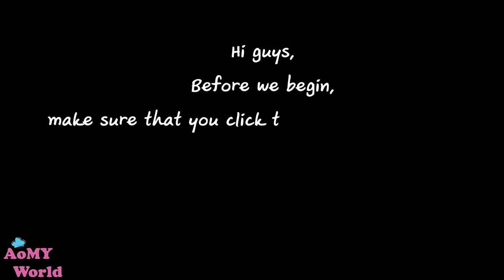Thai Food | How to make Fried Pork with Fish Sauce | Moo Thod Num Pla | AomyWorldTUBE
Thai Food | How to make Fried Pork with Fish Sauce | Moo Thod Num Pla | AomyWorldTUBE | YUMMY ❤